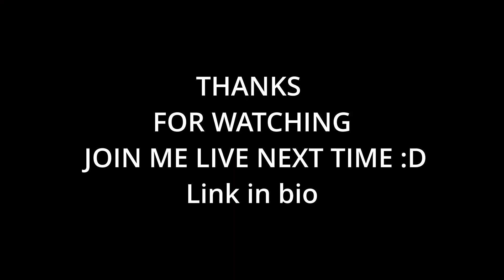CASINO HEIST (AGGRESIVE) FUN WITH FRIENDS || LANGUAGE HINDI-ENGLISH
Fun stuff watch .